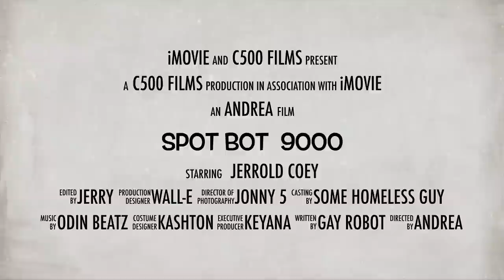80 FOOT ON A TROMBONE. (WAY OVER LENGTH)